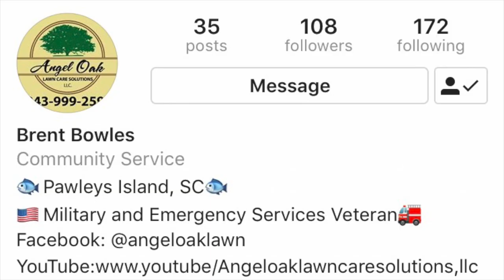Episode 3: 500 Subscriber Giveaway?! | The Lawn Care Life in Mowssouri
It's TIME!

We have a long ways to go and a short time to get there, but I want one Lawn Care Guy to get a sweet product that will help him out this season!   So, we need to hit 500 Subs before Spring gets here!  That way, the WINNER will be ready to go before the busy season hits!

Once we hit 500 Subs, we will give away some cool NEW gear for the lawn care industry to one WINNER!  You guys have been awesome enough to support us so MUCH on this Journey and we want to THANK YOU for that!  So in return, we're giving away some pretty cool stuff that will get your business rolling!

But wait, what's it going to be?!  What are we giving away?!  Well, that's where you guys come in!

What would be a cool 500 Subscriber GIVEAWAY for when we hit 500 Subs?!

p.s.  Be sure to check out the guys (on Instagram) that are mentioned in this video.  They are super great guys that not only love the lawn care industry, but have supported us in this adventure!  Just check out the screenshot of their Instagram Page in this video.  These guys are awesome!  I appreciate each one of them!  Shoutout to JBS Lawn and Landscape out of Pennsylvania for the cool NEW gear!

Don't forget, God Provides!

- The Lawn Care Life in Mowssouri

Products that we might GIVE AWAY include:

Stihl ( Stihl BR600, Stihl BR700 )
Echo
Redmax ( Redmax 8500 )
Trimmer Trap
Green Touch Trimmer Racks
Jungle Jims
Oregon Trimmer Line ( Gator Line )
Safety Glasses
Hearing Protection

but definitely not giving away these mowers:

Toro
Exmark
Scag
Hustler
Grasshopper
John Deere
Gravely
Dixie Chopper

You get the idea, right?!  :)

Other cool things about The Lawn Care Life:

GIE Expo 2018 (Are YOU going this year?)
When?  October 17-19, 2018
Where?  Louisville, KY
You don't want to miss it!

Isuzu Box Trucks
We run the Isuzu NPR Box Truck

Green Touch Industries
We have partnered up with Green Touch to Test, Try, and Review their products!  Jordan, thank you for allowing us the opportunity to work with you and Green Touch Industries!  We greatly appreciate it!
For more info on the Green Touch Trimmer Racks, check out

ISO Tunes Audio
We have partenered up with ISO Tunes Audio to see what we thought of their Professional Noise Isolating Earbuds.  Thanks for allowing us the opportunity to work with ISO Tunes Audio!  We greatly appreciate it!
For more info on their products, be sure to check out